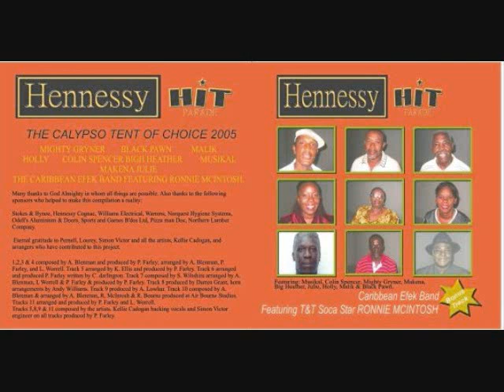BIG HEATHER I LIKE IT